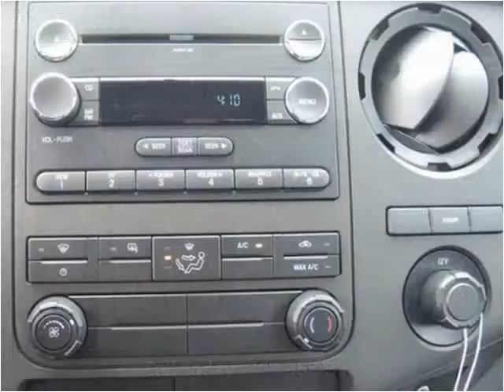2016 Ford F550 New Cars Manassas VA